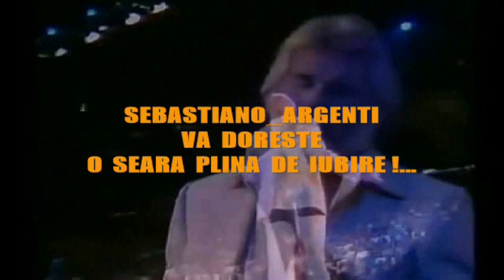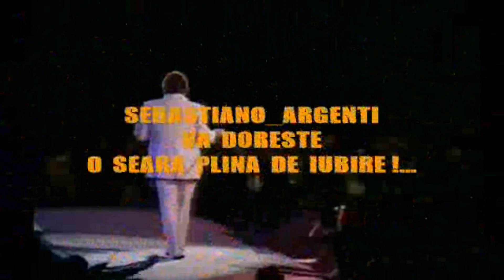Kenny Rogers - Lady ( Official Video - HD )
Prea repede uitam ce-aveam în gând,
Sub apasarea vorbelor de rând!
Nici nu ma strigi de tot, nici nu ma lasi...
E-atâta ezitare între pasi.
Prea repede uitam ce-aveam de spus -
Un zbor în minus, o cadere în plus...
La tine-i vara si la mine-i frig,
Nici nu te las de tot, nici nu te strig...

( George Tarnea )